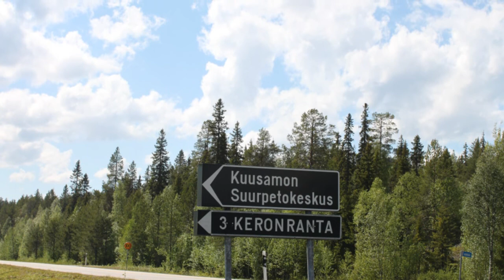Vyöti karhu bear медведь björn 熊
Vyöti karhu asustaa Kuusamon Suurpetokeskuksessa Sulo Karjalaisen kanssa